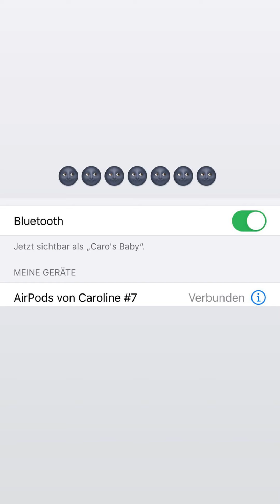carodaur | Instagram Stories | August 01, 2020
You want to see more of carodaur and other instagramers?!